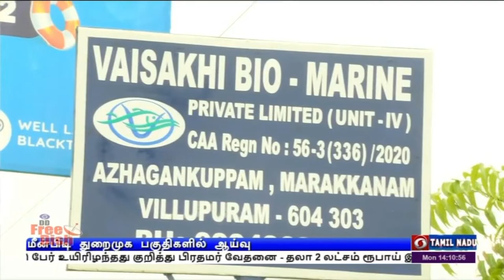மீன்பிடி துறைமுக இடங்கள் ஆய்வு